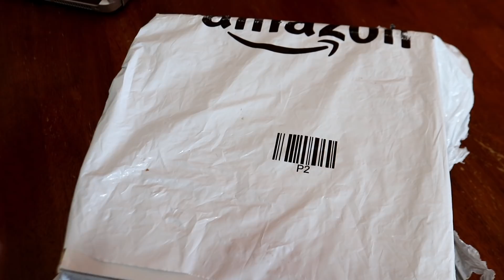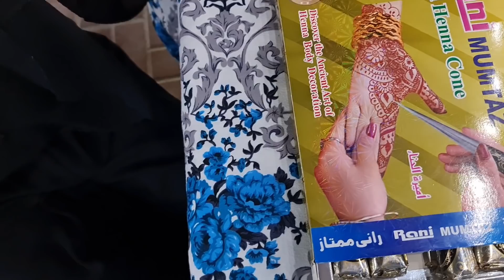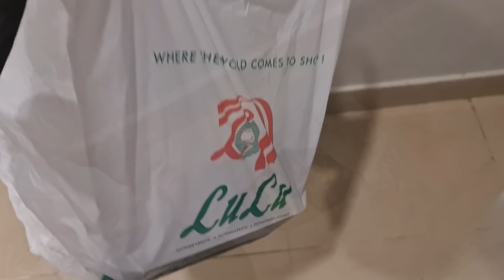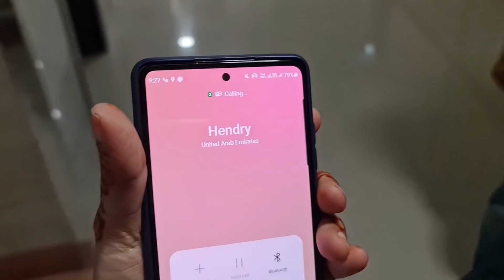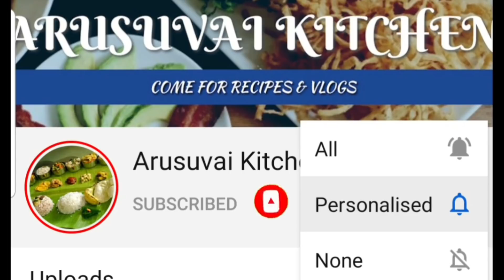Surprise பன்ன போய் அசிங்கப்பட்டோம் ( Minutes Kitchen ) ~ Weekend Days in My Life ~ Tamil Vlog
HI,

Surprise பன்ன போய் அசிங்கப்பட்டோம் - Minutes Kitchen ~ Day in My Life ~ Weekend Tamil Vlog ~ Our Surprise Plan went Wrong ~ Arusuvai Kitchen ~ Tamil Youtubers Collaboration

Happy Cooking
BY

ARUSUVAI KITCHEN